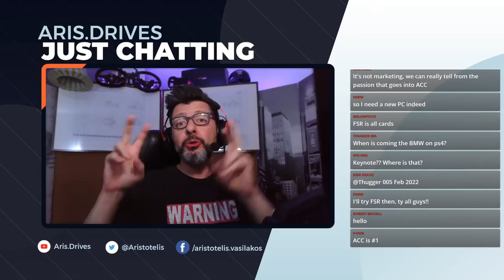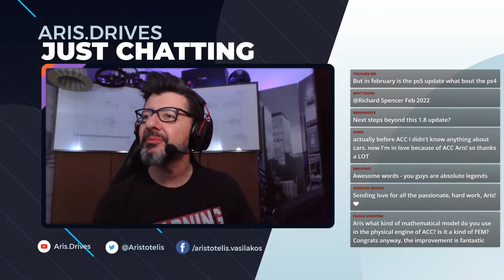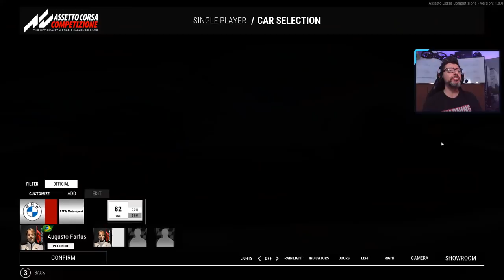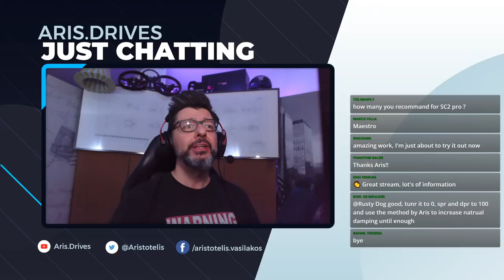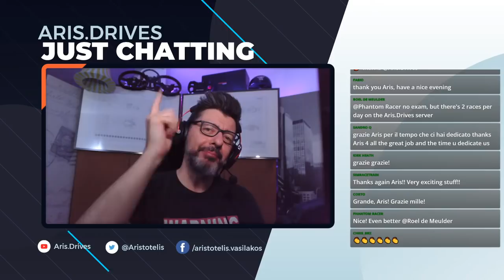It's here! Assetto Corsa Competizione v.1.8! Let's talk simulation!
Assetto Corsa Competizione version 1.8 is out!
Let's talk about physics, simulation and all that nerdy stuff!

- You can find all my setups and replays in the following shareable google drive folder
- Official Dev Blog subforum with tons of useful information about ACC.